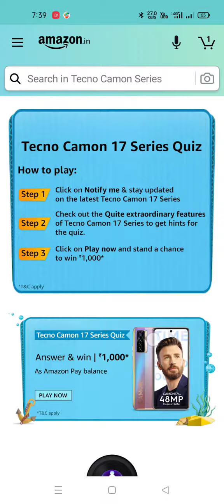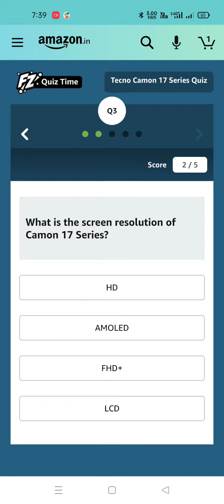Amazon Tecno Camon 17 Quiz 13 July 2021